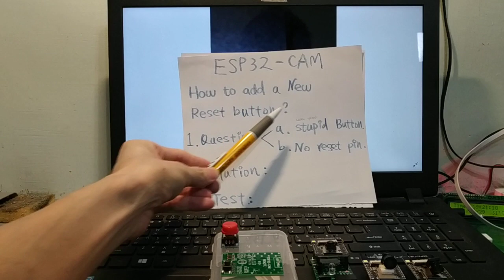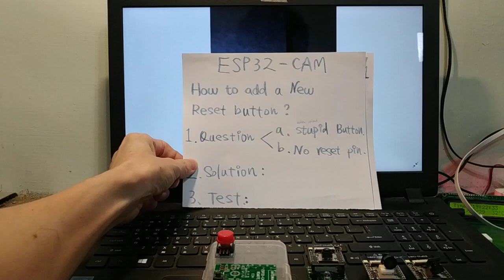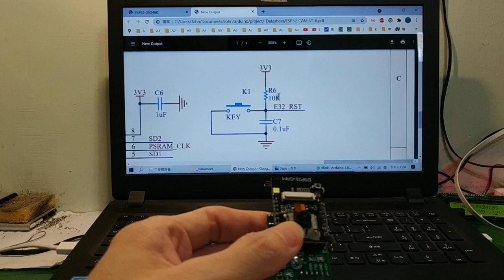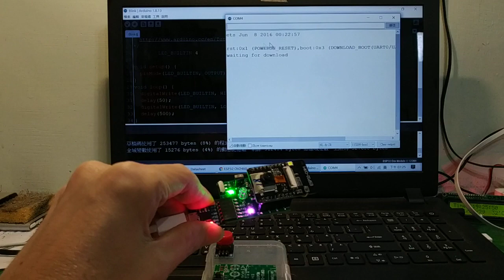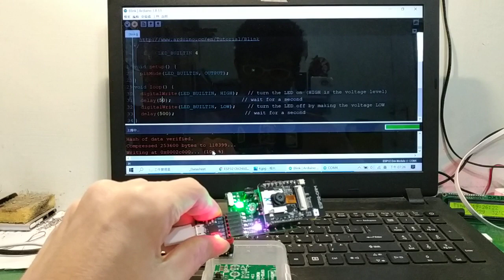ESP32-CAM How to add a new reset button to replace stupid button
ESP32-CAM
How to add a new reset button to replace stupid button
There are 2 stupid designs on ESP32-CAM
Question A. stupid button
                 B. no reset pin